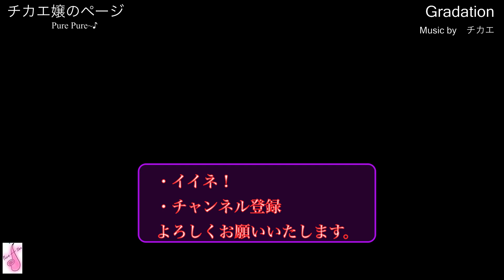【もみの木＆おめでとうクリスマス】アルトサックス(Alto Sax) Cover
ソプラニーノサックス

カーブドソプラノサックス
サックス本体・Yanagisawa SC-992(Neck・PGP)

サックス本体・YAMAHA YAS-875

Alto Saxで坂本龍一さんのenergy flowを吹いてみました★ チカエ嬢のページ・319ページ目

Sopranino SaxでYOASOBIさんの夜に駆けるを吹いてみました★ チカエ嬢のページ・320ページ目

Curved Soprano Saxで機動戦士ガンダムの翔べ！ガンダムを吹いてみました★ チカエ嬢のページ・321ページ目

Alto Saxで日本の童謡より里の秋を吹いてみました★ チカエ嬢のページ・322ページ目

◆チカエ嬢
横浜出身。
4歳からクラシックピアノを習う。
都内、横浜でジャズを中心にさまざまなジャンルを取り入れたライブを展開。

こちらの音源は株式会社全音楽譜出版社様の
Alto Saxophone Repertory Vol.2の付属のCDを使用させていただきました(*'▽')

604